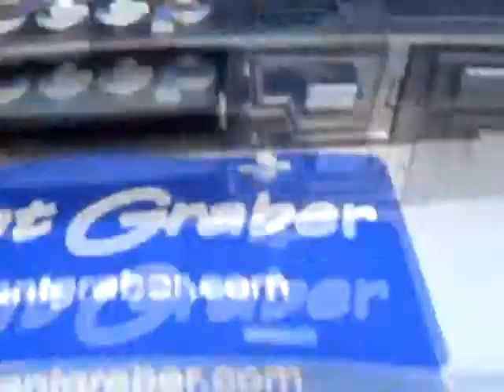USED 2008 Jeep Commander Sport For Sale at Swant Graber Auto Group Barron, WI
USED 2008 Jeep Commander Sport
View the Free CARFAX Report
Dealer: Swant Graber Motors
Body: SUV 4X4
Ext. Color: Bright Silver Metallic Clear Coat
Int. Color: Dark Slate Gray
Mileage: 78392
Engine: Fuel Injected 6 Cyl.
Transmission: Automatic
Stock #: 11393A
VIN: 1J8HG48K88C166541